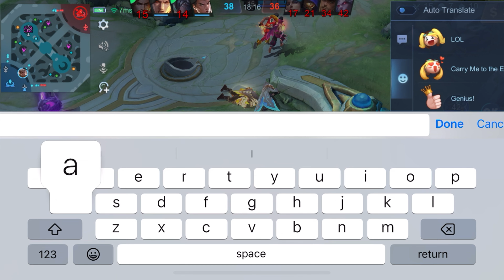Hard Game Top Global Miya Vs Aldous 650 Stack Solo Rank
Hi dear this game is very hard game I try my best to win this game and my hyper and exp not so good ! If I have many mistakes I would lost this match !